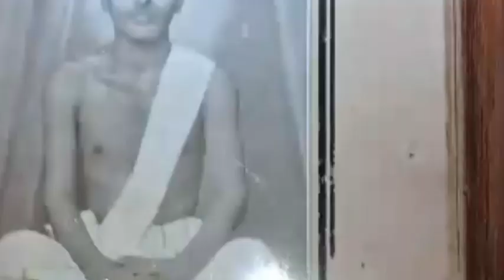দেখুন আমার বাড়ির মন্দির ফুল দিয়ে সাজিয়ে দিলাম vlog 167